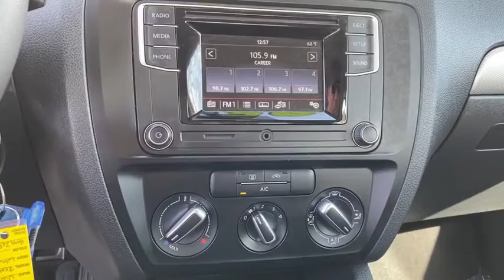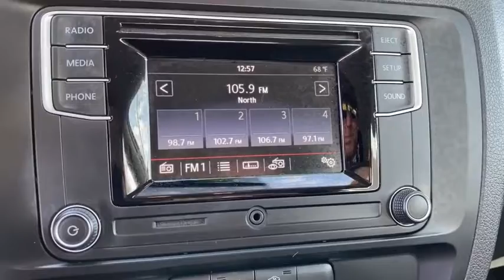2017 Volkswagen Jetta Hawthorne CA VLR21459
Pure White Used 2017 Volkswagen Jetta available in Hawthorne, California at Pacific VW.

Pacific Volkswagen
14900 Hindry Ave

CARFAX One-Owner. Clean CARFAX. 1.4T S FWD 6-Speed Automatic with Tiptronic 1.4L TSIbrbr28/38 City/Highway MPGbrWelcome to Pacific Volkswagen!brAwards:br  * 2017 IIHS Top Safety Pick+   * 2017 KBB.com 10 Best Used Compact Cars Under $15000   * 2017 KBB.com 10 Coolest New Cars Under $18000brbrThank you for visiting Pacific Volkswagen. We look forward to meeting you soon. We are centrally located and easy to find. Just look for the two giant VW Beetle signs off the 405 FWY in the South Bay at the Rosecrans exit.